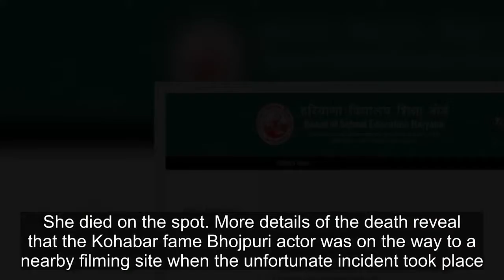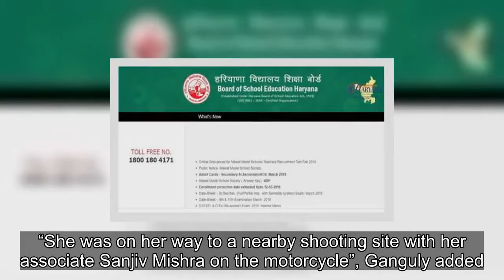Bhojpuri actor Manisha Rai dies in a road accident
The 45-year-old Bhojpuri film actor Manisha Rai was killed when a car hit the motorcycle on which she was travelling. Bhojpuri actor Manisha Rai, who is known for playing the lead role in Ujjwal Pandey’s short film Kohabar, died in a road accident in the Ballia district of Uttar Pradesh, when a car